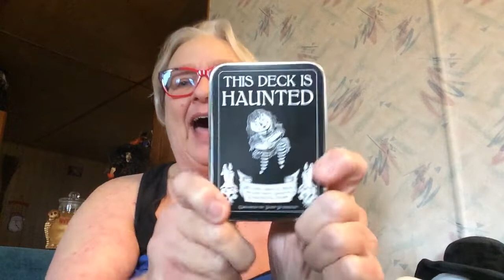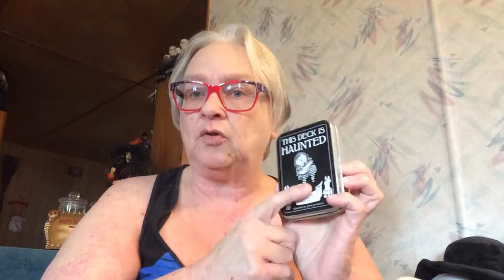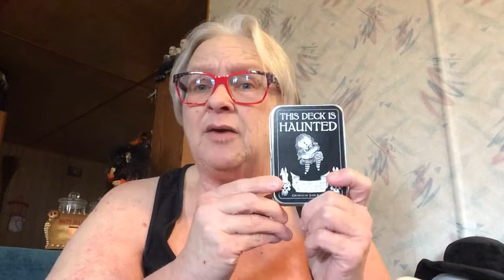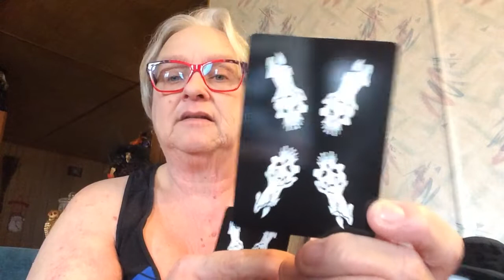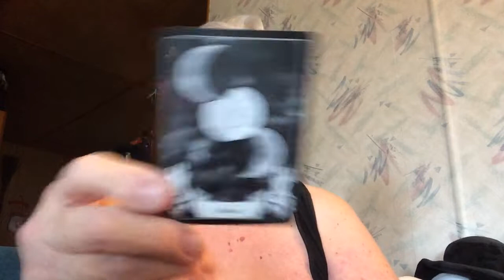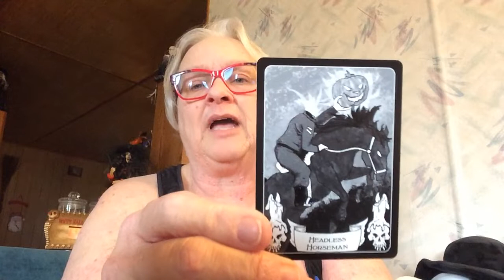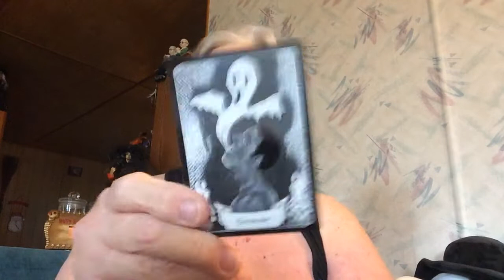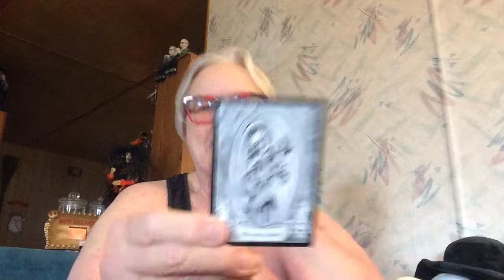This Deck Is Haunted